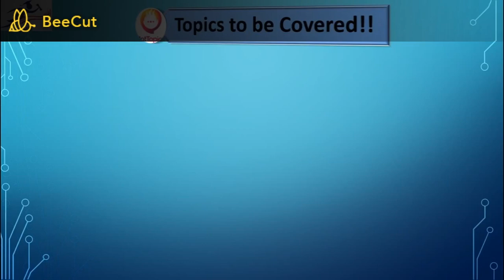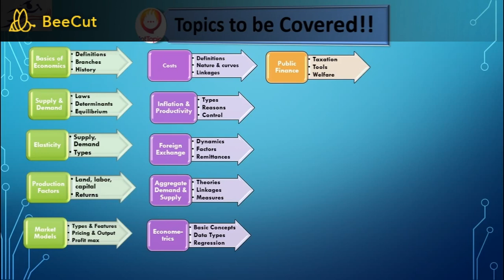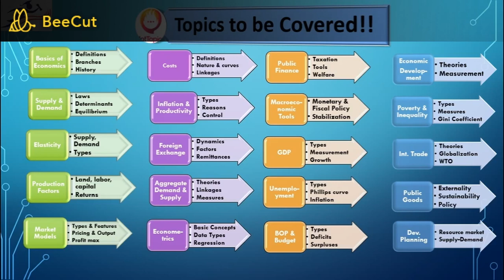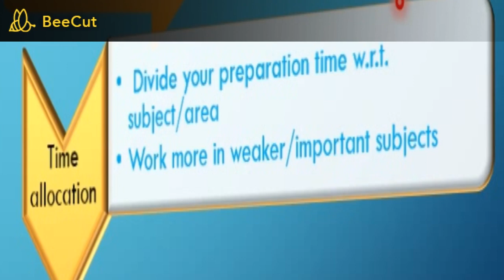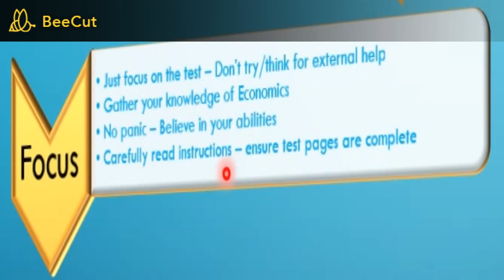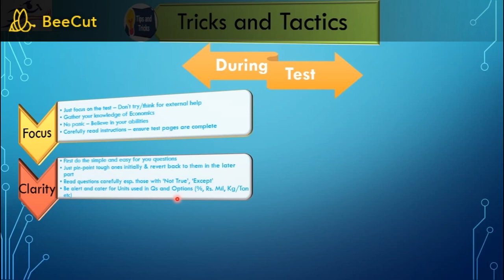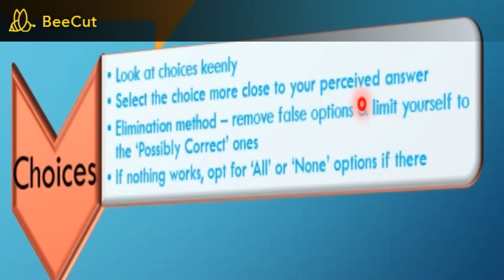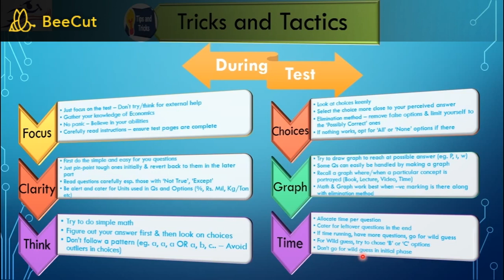PPSC - FPSC Lecturer Economics Test Preparation | MCQs Solving |Tips, Tricks, Tactics | 2021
IN this video, a comprehnsive account of test preparation for Economics Lecturer is provided, while in the 2nd part, some advanced tricks and Helping material is provided.
P.S: you can download a range of helping material from the given Dropbox link. it includes Books on Economics (Basic ones), Sample MCQs (More than 1000) as well as past papers and a BOOK on MCQs. There is an online source where there are enough questions (17 pages) for Preparation.